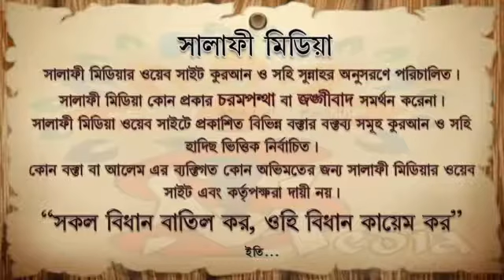সূরা তাওবা ৩৪ নং আয়াতের সংক্ষিপ্ত তাফসীর ? BY শহীদুল্লাহ বিন রহমাতুল্লাহ